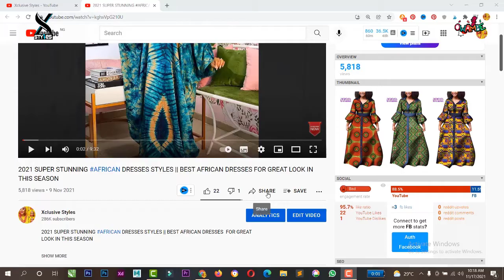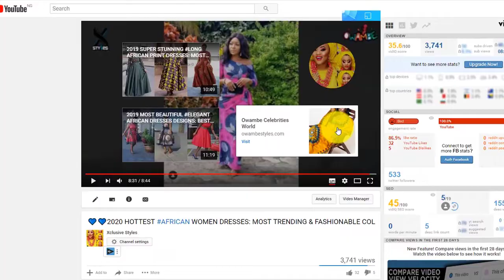Tswana Traditional Shweshwe Dresses: Latest 2022 Prettiest & Unique Shweshwe Dresses For Slayers